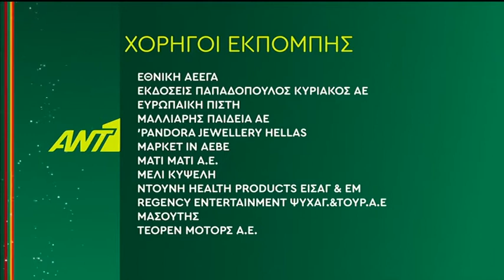ΑΝΤ1 - Χορηγοί εκπομπής - Christmas (2019-2020) [4 κάρτες] (Πράσινο)